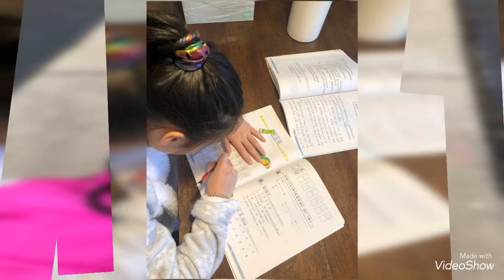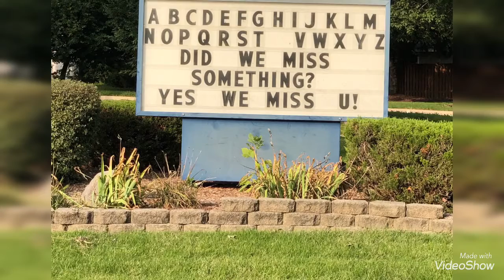Stay home, stay safe Plog #4!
Song🎵: Nekozilla by Different Heaven